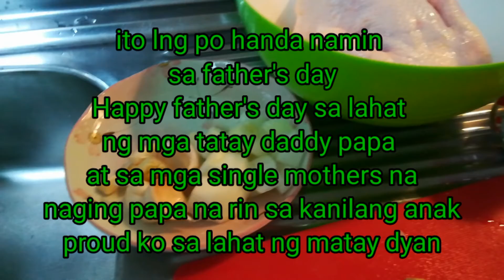Handa namin sa father's day.😘 pritong Manok.|Lourdes Saladin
sa lahat ng mga father's dyan.
Happy father's day sa inyong
lahat. mga tatay papa daddy
ma tay.mga single mothers na
naging father na din sa mga anak
Nila. saludo po ako sa inyo